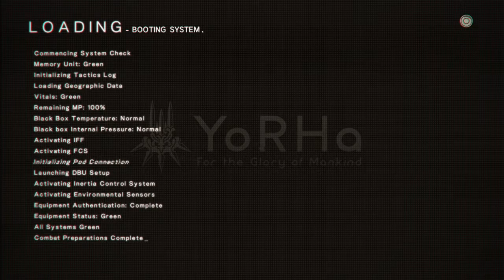NieR:Automata DEMO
What pleasant surprise! Game feels great! Can't wait to play full version!